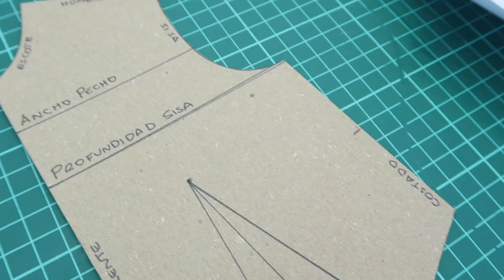Como entender el patronaje o moldería de ropa - PRINCIPIANTES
¿Quieres aprender a hacer moldes de ropa? Conoce qué es el patronaje y cómo se pasa de un molde plano al volumen para hacer ropa. Tutorial para principiantes en el patronaje

📕 DESCUBRE CÓMO SER DISEÑADORA DE MODA
Aprende qué es el diseño de moda, qué hace un diseñador, qué temas debe aprender, qué habilidades debe desarrollar y cómo empezar a diseñar. Descarga mi ebook en este enlace  ➡️

👗CURSOS DE DISEÑO DE MODAS ONLINE
Conviértete en al diseñadora de moda que quieres ser, conoce mis cursos virtuales aquí ➡️

👗CREA TU PRIMERA FALDA EN TELA - RETO CURSO EN VIVO
¿Quieres crear tu propia falda en tela y crear tu plan para convertirte en diseñadora de moda? Participa en mi reto de 5 clases en vivo, separa tu cupo aquí ➡️

Laura Páez es diseñadora y emprendedora Colombiana. Se dedica a ayudar a todas las apasionadas por el diseño a convertirse en diseñadoras y a crear sus propias marcas de ropa.